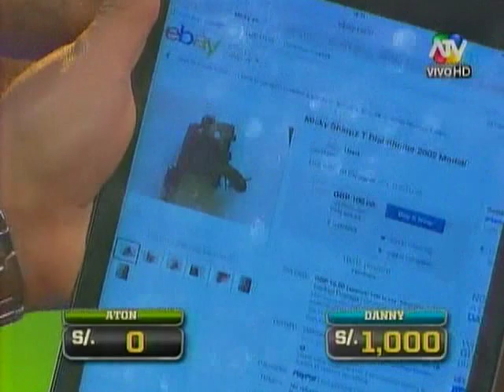A Todo o Nada 01/04/2014 (Parte 1 a 9)